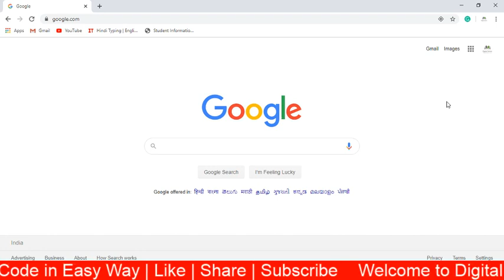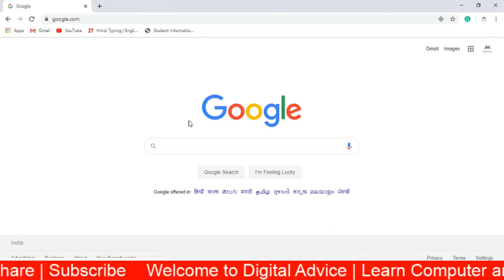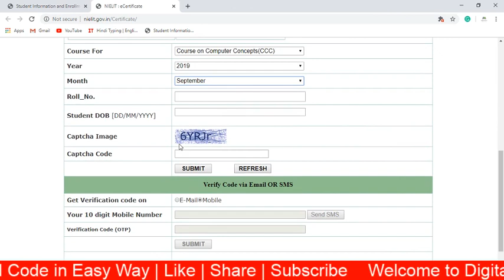CCC September 2019 certificate आ गया है।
Hello friends,

ccc sepetember 2019 certificate
ccc september 2019 certificate kaise dekhe
ccc september 2019 certificate date of birth wrong
ccc september 2019 certificate not show
ccc september 2019 certificate latest news
computer by jitendra sir